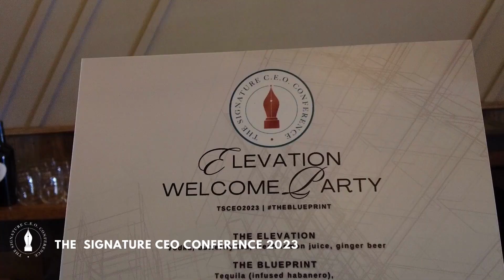TSCEO 2023 Recap, Day ONE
The theme for our 2023 conference was THEBLUEPRINT! Here is a recap of DAY ONE with our dynamic speakers and vibrant attendees.

Tickets are on sale now for 2024.  If you are a creative professional, you do not want to miss being there.

Video by Class and Style Productions.